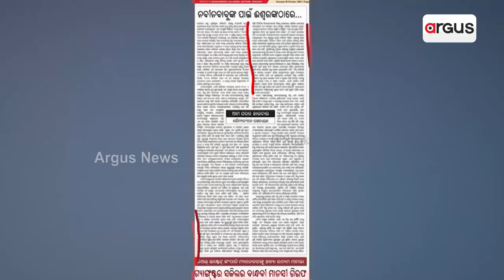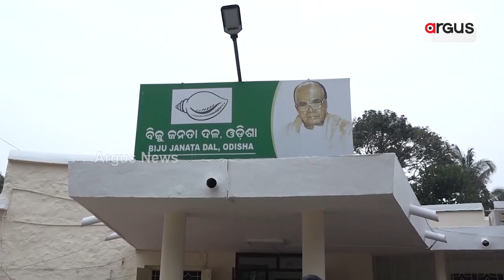BJD MLA Soumya Pattnaik's Indirect Target To Odisha Govt Hots Up Politics